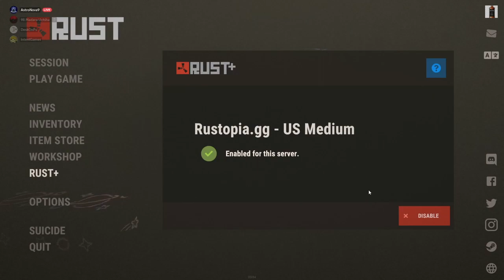the cursed wipe